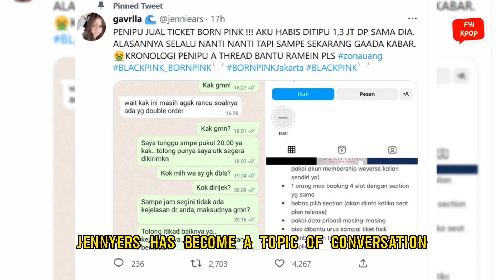BLACKPINK fans were cheated when they bought Blackpink Concert Tickets, Money Lost !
A Blackpink fan said that he did not receive proof of purchasing BLACKPINK concert tickets because the service provider was not clear.